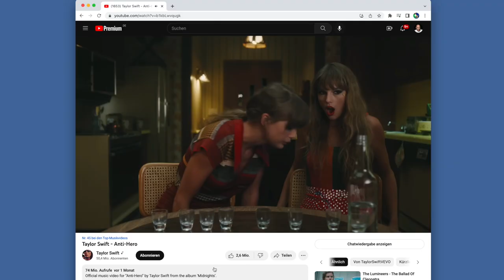WIE LAUT für Spotify, Youtube oder Apple Music? | Recording-Blog Adventskalender AK2022-12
Adventskalender 12: Wie laut solltest Du Deine Musik ausspielen, wenn Du sie für unterschiedliche Streaming-Plattformen nutzen willst, wie zum Beispiel Spotify, Youtube, Apple Music, etc. .? Mastering-Engineer Björn Schlüter (storiamastering.com) verrät es Dir!